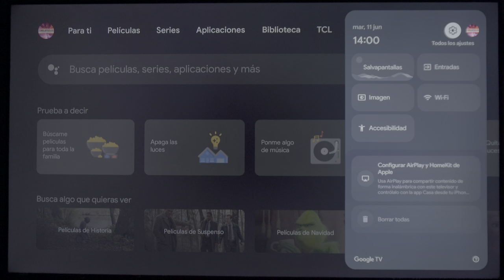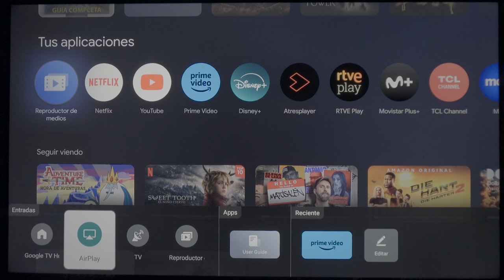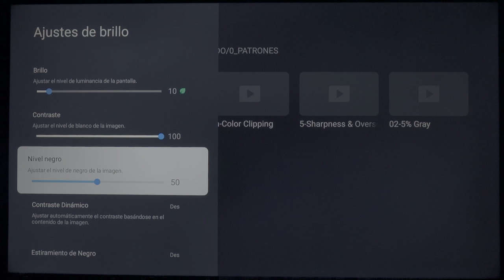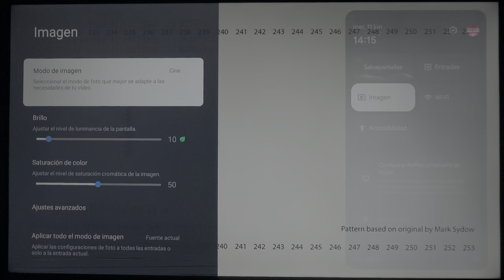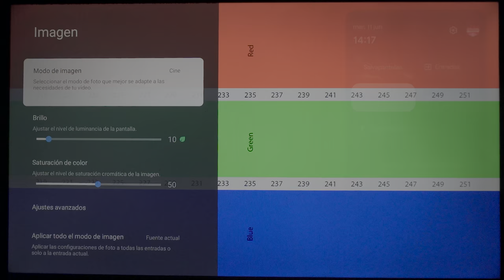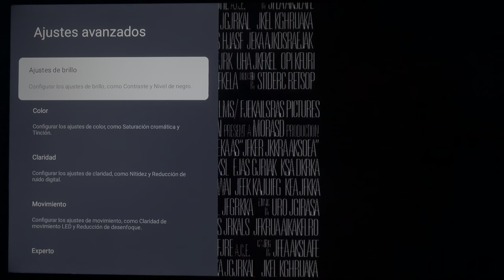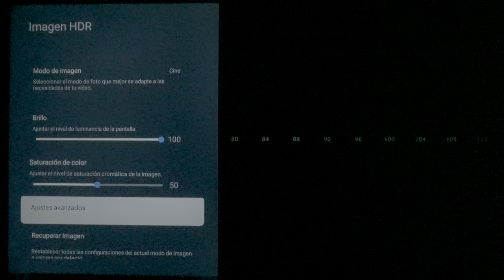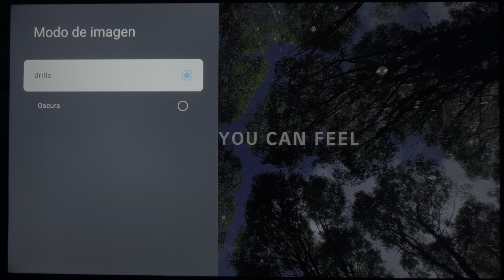TCL C655 PRO, la guía de CONFIGURACIÓN más completa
Deja tu TCL como los chorros del oro con esta guía muy sencilla de seguir.

Aunque se usa la TCL C655 PRO como base, éste procedimiento puede servir para cualquier TCL de la gama 2024.

*Publicaciones exclusivas

¡Y más!